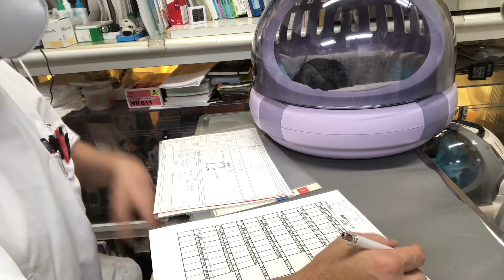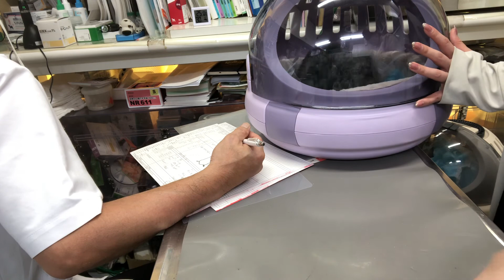①体重低下、10ヶ月齢、チンチラのおもちちゃんの診察、体重510g、17g低下、処置、点眼点耳、投薬、保湿ティーツリーオイルスプレー、ブラッシング、9ヶ月齢、おはぎちゃんの診察、体重442g、9g低下